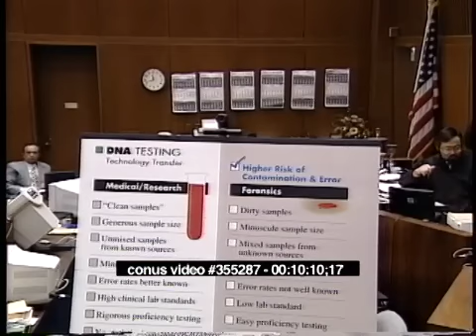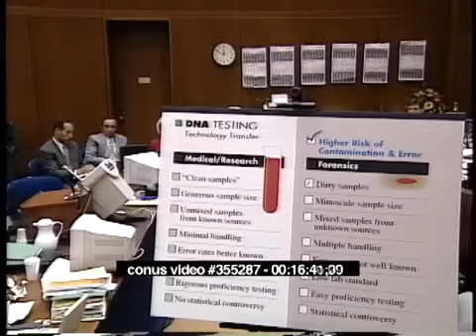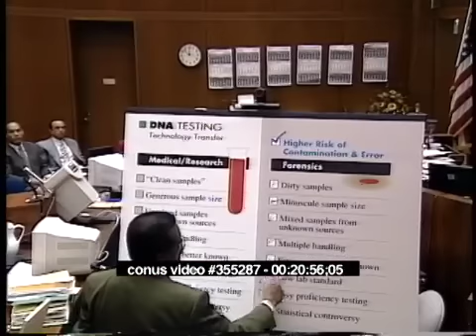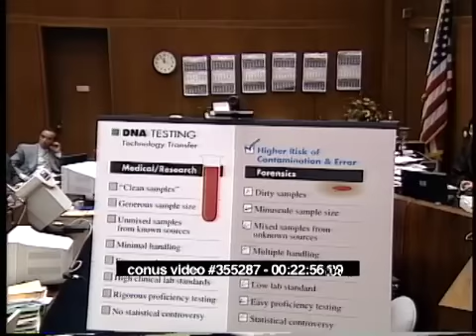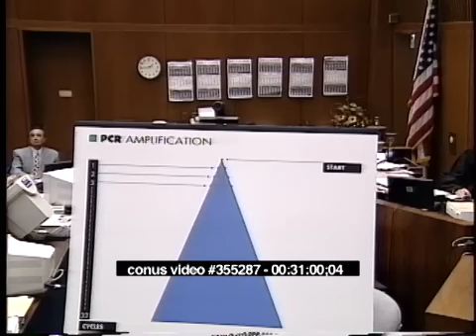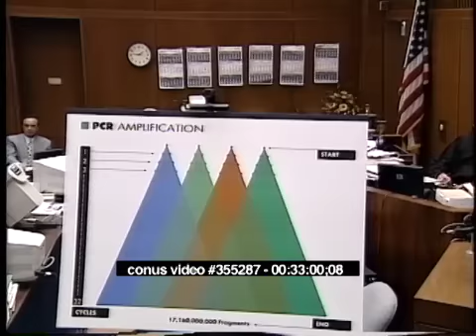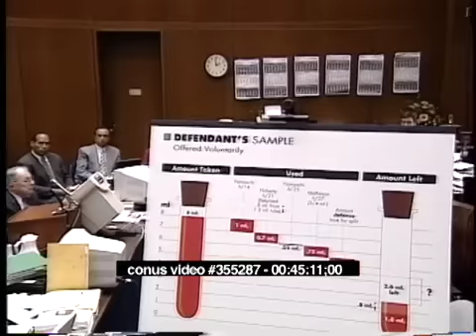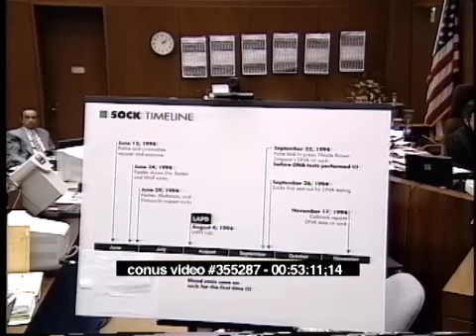OJ Simpson Trial - January 30th, 1995 - Part 2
OJ Simpson criminal trial from January 30th, 1995.  (Johnnie Cochran, Uncut, Raw)